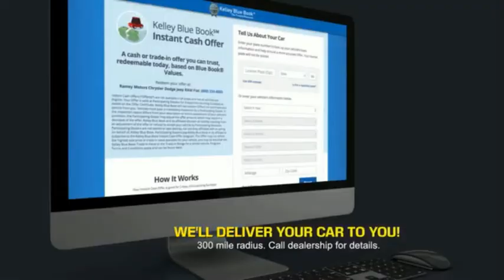2020 Toyota Camry Princeton WV T-201461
2020 Toyota Camry LE

Ramey Motors
127 Frazier Dr

Factory MSRP: $26,302 Silver Metallic 2020 Toyota Camry LE FWD 8-Speed Automatic 2.5L I4 DOHC 16V Liifetime State inspections for West Virginia and Virginia residents!.  28/39 City/Highway MPG   Your Deal. Your Way! Price includes: $2000 - TMS Customer Cash - CAT. Exp. 08/31/2020